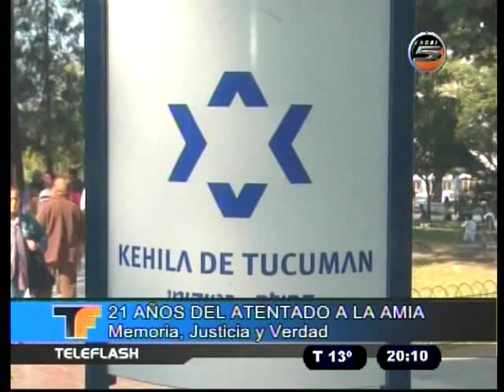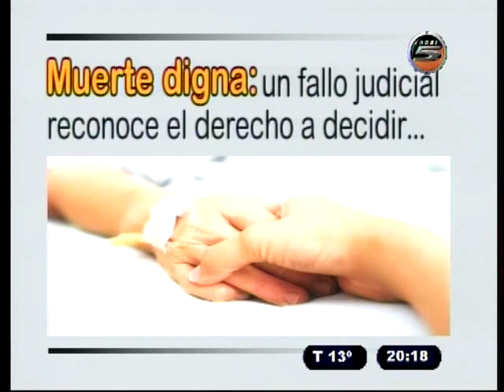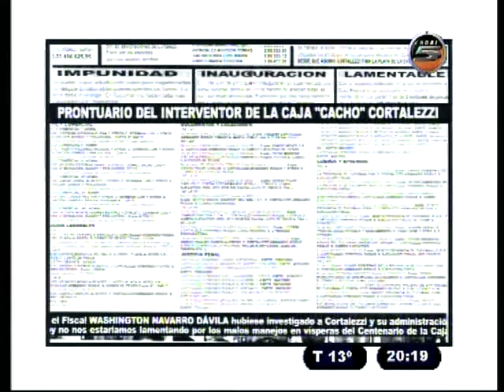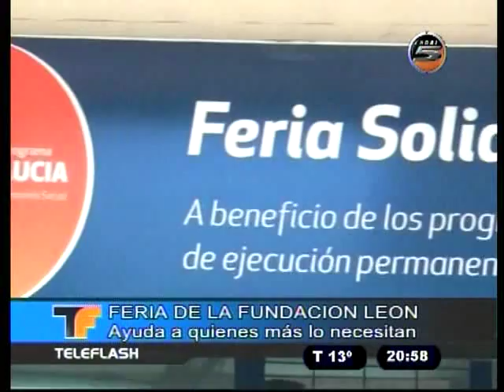TELEFLASH 17 07 15